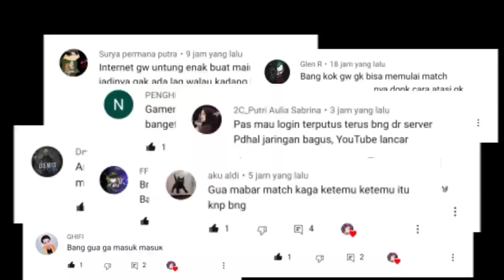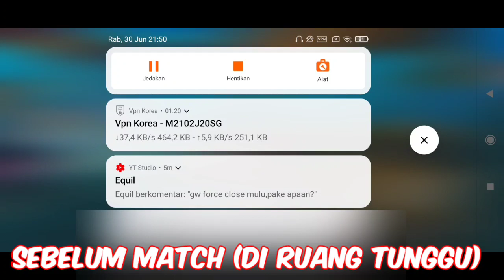Penyebab Dan Cara Atasi Matchmaking Yang Lama ! | Sausage Man (Android) | Wibu Asal Main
[Matchmaking] oke rek rek Minna-san, karna banyaknya pertanyaan mengenai sausage man yang dimana Matchmaking nya lama banget. . .

kali ini watashi bakal memberitahukan ke rek rek semua yo !

Cara Mengatasi matchmaking yang ngelag alias sering Server Down !

Game     : Sausage Man (Android)
Dev         : So Funny Games
Size        : 1.63 Gb
Bahasa  : Indonesia
From      : TapTap

Monggo rek di rame in sisan Discrod Wibu ne . . .

Follback sisan sosmed Wibu Asal Main . . .

Jangan lupa subs, likes, dan comment video nya rek, sekalian share + bunyiin padoru seperti biasa ne . . .

rekomendasi game android 2021
rekomendasi game mobile 2021
rekomendasi game gacha 2021
rekomendasi game mabar 2021
rekomendasi game santai 2021
rekomendasi game multiplayer 2021
rekomendasi game shooter 2021
rekomendasi game open world 2021
rekomendasi game tps 2021
rekomendasi game ftp 2021
rekomendasi game kocak 2021
rekomendasi game lucu 2021
rekomendasi game arcade 2021
sausage man
sausage man android
sausage man mobile
sausage man tutorial
sausage man guide
sausage man gameplay
sausage man walkthrough
sausage man arcade
sausage man shooter
sausage man tps
sausage man gacha
sausage man multiplayer
sausage man tips
sausage man newbie guide
sausage man newbie tips
sausage man pro tips
sausage man pro guide
sausage man matchmaking
sausage man problem
sausage man skin
sausage man mode
sausage man indonesia
sausage man global
sausage man SEA
sausage man vpn
sausage man invite party
sausage man matchmaking guide
sausage man matchmaking tips
sausage man find match error
sausage man grand opening
wibu indo
wibu lokal
wibu gaming
wibu asal main
wibu asal main astracraft
wibu asal main review game
wibu asal main sausage man
lein xceed
lein xceed review game
r0ixy
r0ixy dragony
gamesejati
gaming mobile
techzamazing
game android terbaik 2021
game mobile terbaik 2021
game gacha terbaik 2021
game battle royale terbaik 2021
game open world terbaik 2021
game mabar terbaik 2021
game multiplayer terbaik 2021

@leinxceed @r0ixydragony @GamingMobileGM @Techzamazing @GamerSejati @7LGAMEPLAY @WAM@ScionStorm